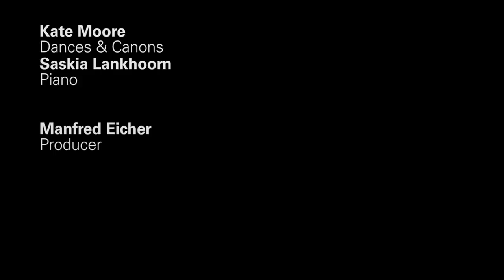Dances and Canons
The versatile Dutch pianist Saskia Lankhoorn is an active soloist and chamber musician in the contemporary music scene. Originally from Almere, the Netherlands, Saskia Lankhoorn received her Bachelors and Masters from the Royal Conservatory of The Hague, under the guidance of Marcel Baudet and Naum Grubert, and also studied with Rudolf Jansen at the Académie de Villecroze in France. She won first prize in the National Prinses Christina Competition in 1998 and was a finalist in the Royal Concertgebouw’s 58th Vriendenkrans Competition in 2007, where her duo was honored with both the Press Prize and the Audience Award.

Her dedication to performing contemporary music dates from early age; 1995 marked her first appearance on national radio, playing Arnold Schönberg’s Sechs Kleine Klavierstücke. Saskia performs with the Asko|Schönberg ensemble and ELECTRA, and has premiered new works with her trans-Atlantic piano duo X88 with Canadian pianist Vicky Chow. She is a co-founder of Ensemble Klang, which has performed in festivals worldwide such as the Huddersfield Contemporary Music Festival, Cultural Olympiad UK 2012 and Sonic Festival in New York City

Her critically acclaimed solo concerts combine new art music with a strong performance and sound concept, and strive to immerse the audience in a new sound world. In spring 2014 she presented the solo program ‘Chords & Cables’, exploring the external sound possibilities of the instrument through combining the piano with electronic and prepared sounds. Saskia performs throughout the Netherlands in venues such as the Concertgebouw and Muziekgebouw aan 't IJ in Amsterdam, as well as Symphony Space NY in the USA.

Autumn 2014 marks the release of ‘Dances & Canons,’ Saskia Lankhoorn’s first solo CD on ECM Records, featuring a suite of solo piano works by Kate Moore. In 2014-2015 Saskia embarks on an international CD release tour of ‘Dances & Canons,’ performing a solo show featuring a striking light and sound design.